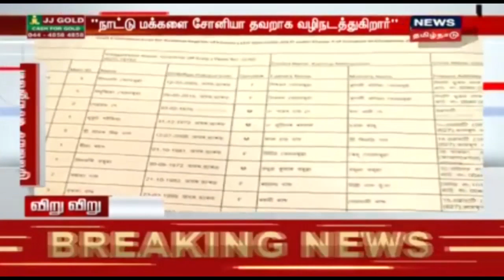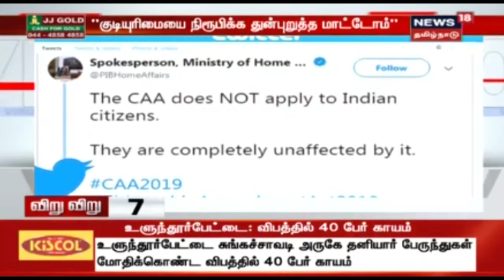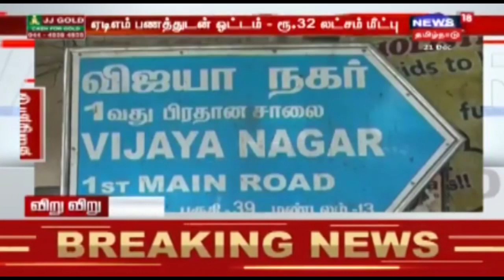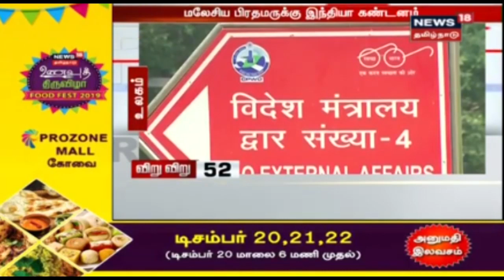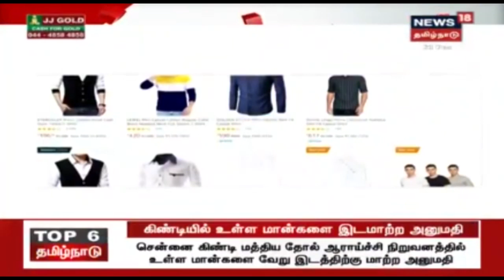விறுவிறு 100 | காலைச் செய்திகள் | Top Morning Head Lines | News18 Tamilnadu | 21.DEC.2019